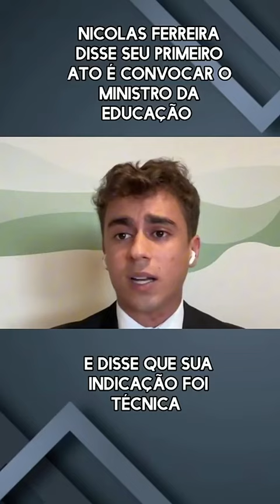Nikolas afirma que vai convocar Camilo Santana(PT), ministro da educação